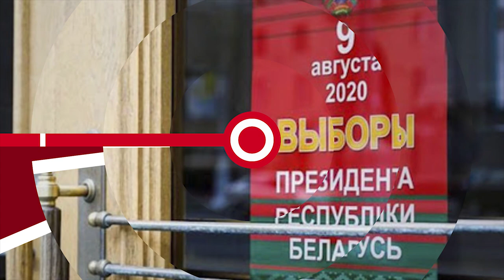Новости. Сейчас 05 08 2020